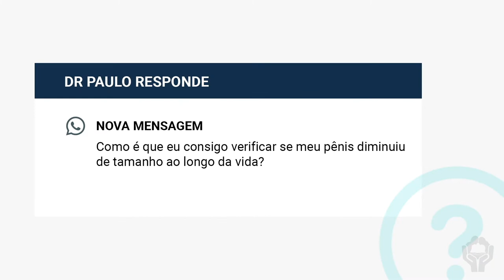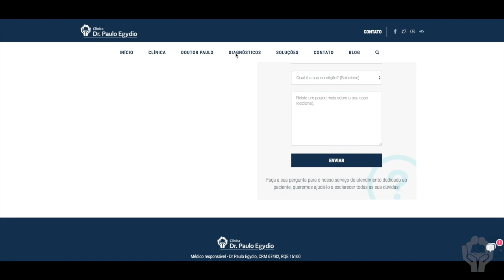Como corrigir o afinamento, a perda de tamanho e a rigidez?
Tópicos
0:00 Introdução
0:05 Como é que eu consigo verificar se meu pênis diminuiu de tamanho ao longo da vida?
1:48 Eu sinto que ao longo da vida, fui perdendo tamanho e calibre do pênis, o que fazer?